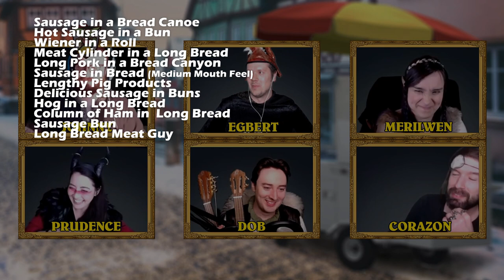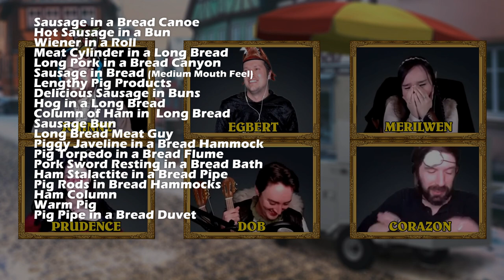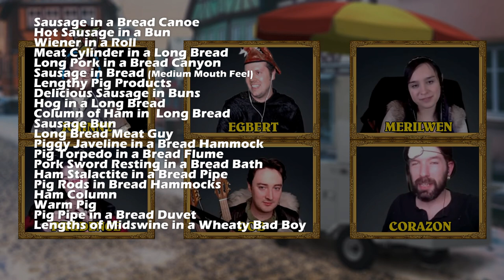OxVenture Hot Dog Supercut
In the OxVenturer's outing, HEIR SUPERIORITY!, a plucky salesman couldn't think of the name for his new foodstuff invention. They tried to ... help him!

Here's the supercut of all 23 failed names!

Sausage in a Bread Canoe
Hot Sausage in a Bun
Wiener in a Roll
Meat Cylinder in a Long Bread
Long Pork in a Bread Canyon
Sausage in Bread (Medium Mouth Feel)
Lengthy Pig Products
Delicious Sausage in Buns
Hog in a Long Bread
Column of Ham in  Long Bread
Sausage Bun
Long Bread Meat Guy
Piggy Javelin in a Bread Hammock
Pig Torpedo in a Bread Flume
Pork Sword resting in a Bread Bath
Ham Stalactite in a Bread Pipe
Pig Rods in Bread Hammocks
Ham Column
Warm Pig
Pig Pipe in a Bread Duvet
Lengths of Midswine in a Wheaty Bad Boy
Pork Pencils in a Yeasty Grave
Lengthy Meat Tubes

Video belongs to Outside Xbox and Outside Xtra.
The wonderful DM Johnny is from Dicebreaker